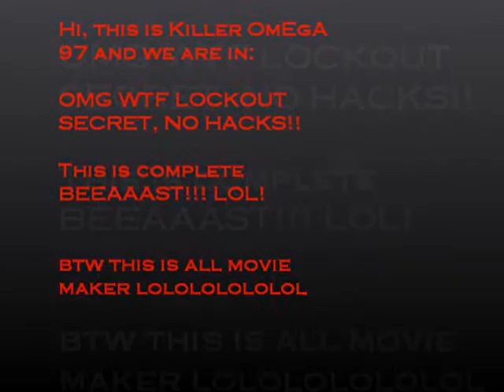Killer OmEgA 97 :: Get ontop of Lockout H2v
Last video for a while, I'm gonna keep making videos when I'll get the PC where I have h2v. :D